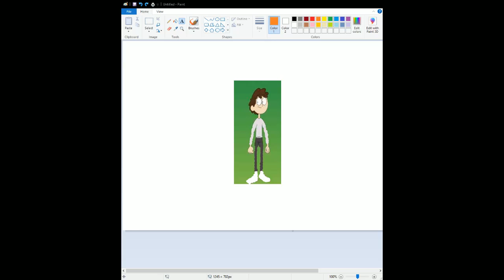Edward Scissorhands (1990) Movie Review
Here's My Review On Edward Scissorhands (1990).